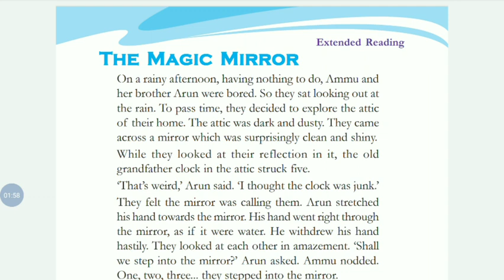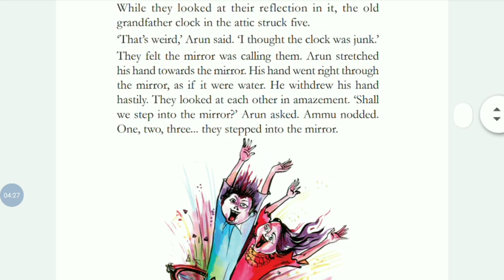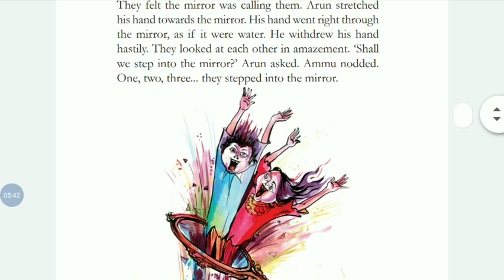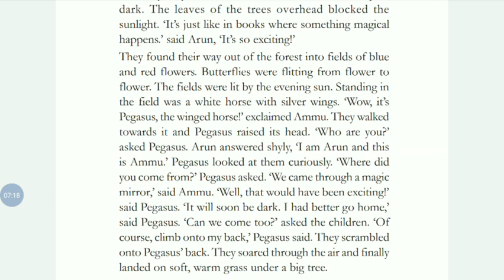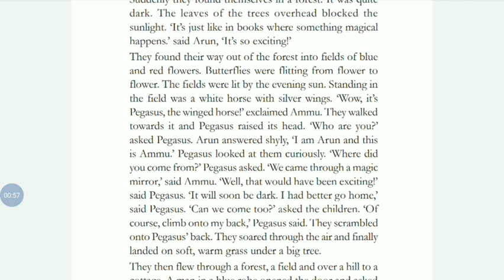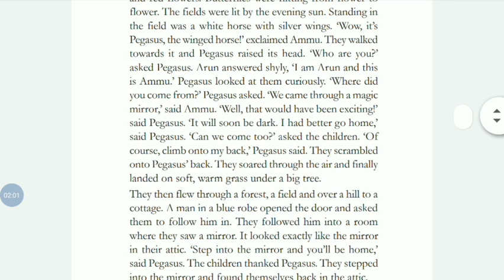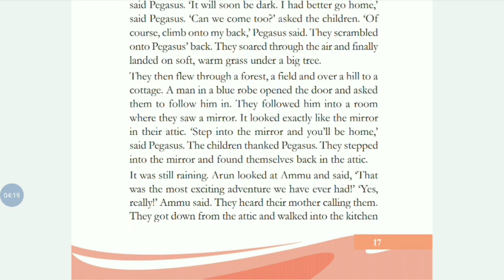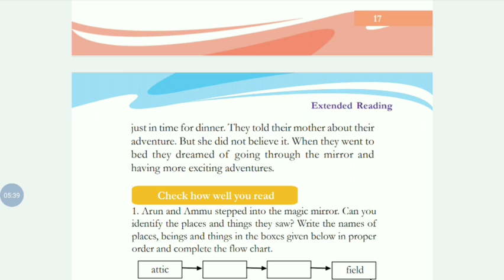Victers Class5 English part 2 The Magic Mirror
themagicmirror English in malayalam